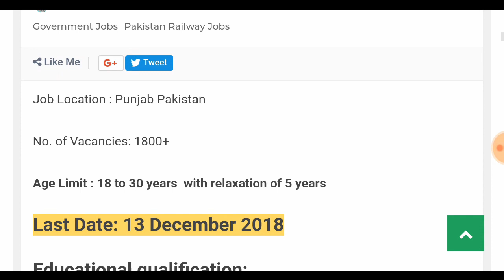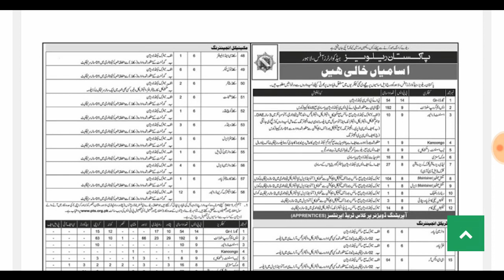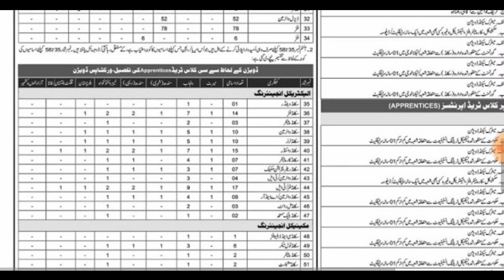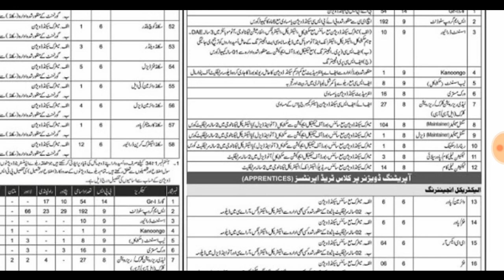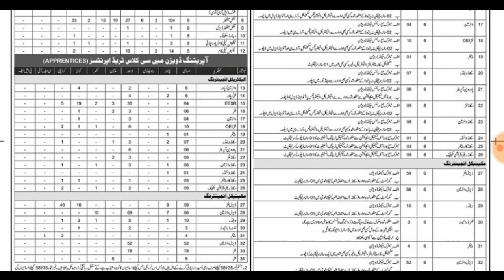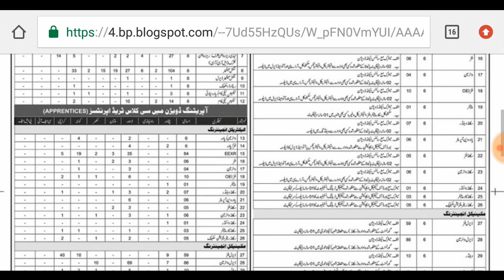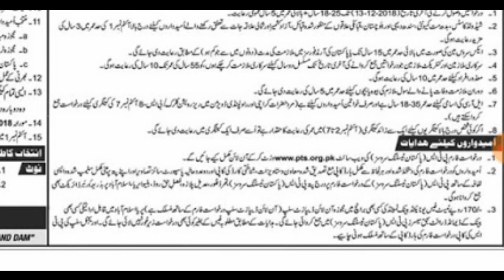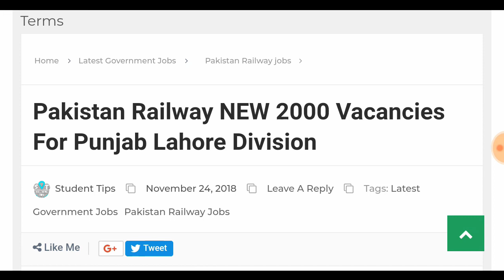New 2000 Vacancies For All Pakistan Of Railway Head Quarter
Sorry For Website Technical issues between 7 March to 9 march
Link of this job 👈

You can also Get job information through following links
Other Jobs